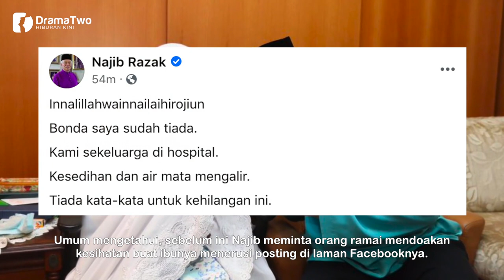TAKZIAH! Najib Razak Sahkan Bondanya Tun Rahah Pergi Buat Selamanya Di Hari Jumaat Yang Mulia Ini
Tun Rahah Mohamed Noah, ibu kepada bekas Perdana Menteri, Datuk Seri Najib Tun Razak pergi buat selamanya di salah satu hospital terkemuka di Kuala Lumpur hari ini.